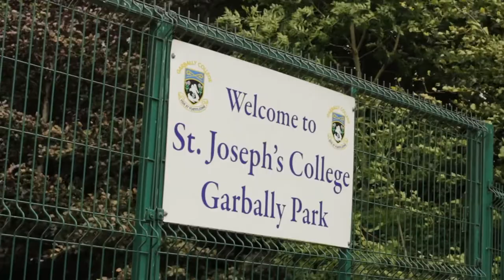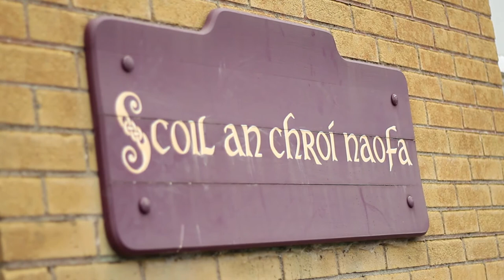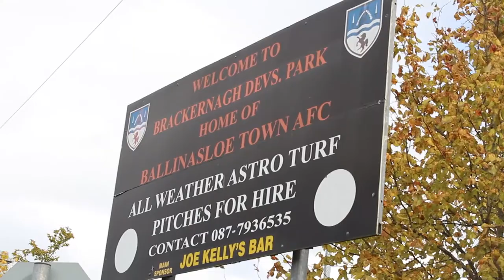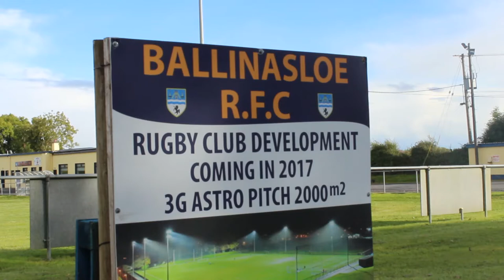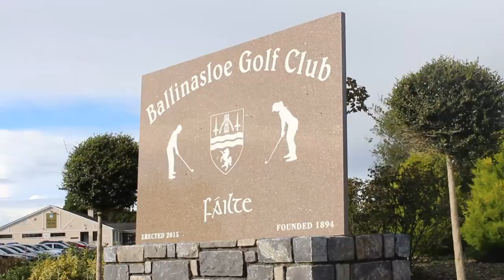Ballinasloe : An Ideal Investment Opportunity | Facilities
The third installment of our series highlighting all that Ballinasloe has to offer focuses on the wonderful quality and quantity of facilities that we have at our disposal. This all contributes to a more positive view on the town, improving quality of life and therefore provided a more lucrative area for potential new employers to set up business here in Ballinasloe and attract a skilled, high quality workforce to reside here in our town.

Part 3 : Facilities